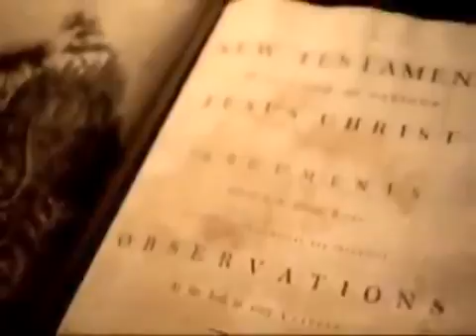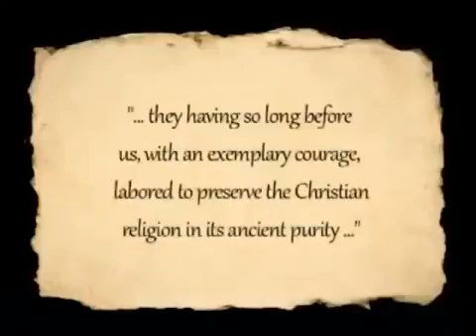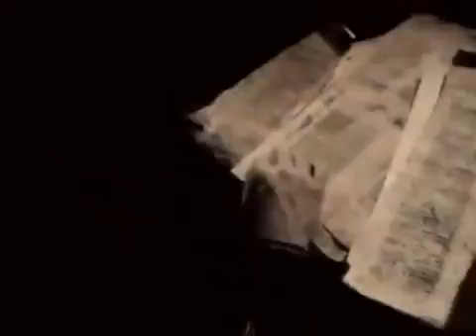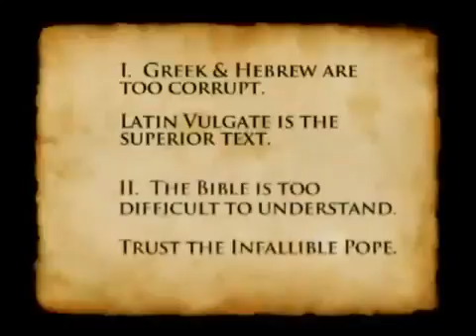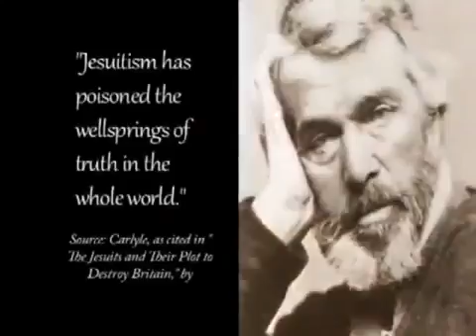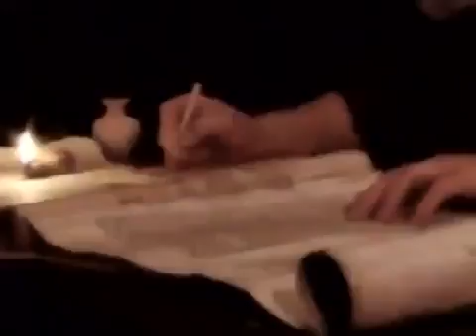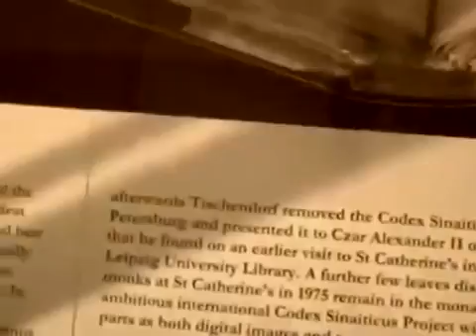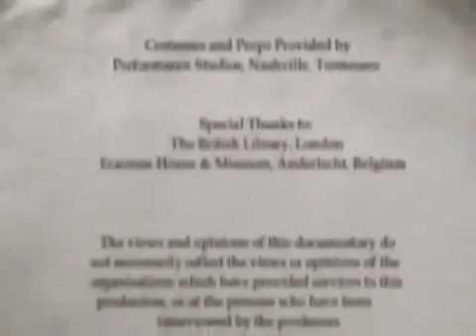Tares Among The Wheat Sequel to 'A Lamp In The Dark'